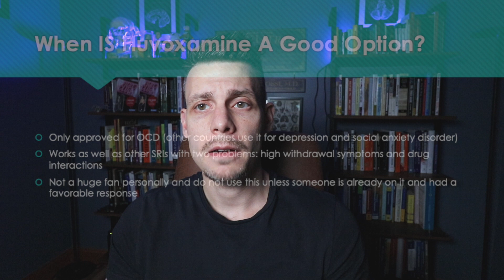When Do I Use Fluvoxamine/Luvox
This is the next video in the series how to select an SSRI. In this video I cover fluvoxamine or Luvox and explain why I would or would not use this medication in clinical practice.